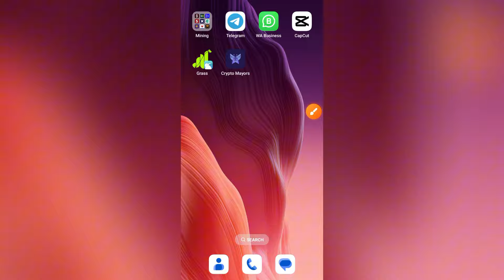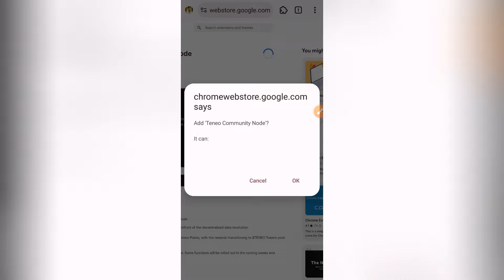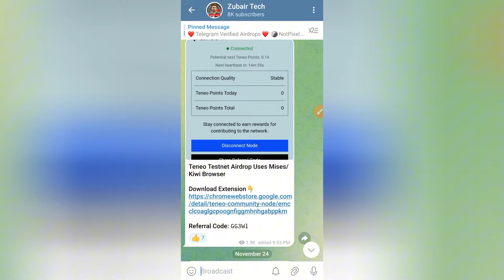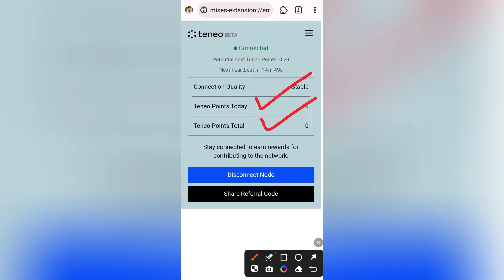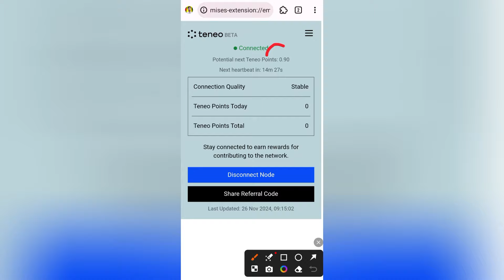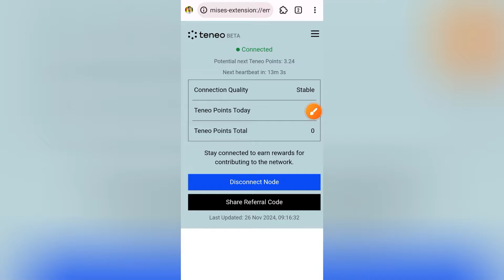Teneo Protocol Airdrop Setup Full Guide || Teneo Airdrop Account Registration Full Process